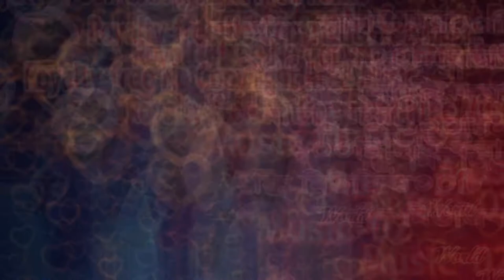Free Copyright Music 02 । Background Music | কপিরাইট ফ্রি মিউজিক । বাছায় করা ১০০টি ফ্রি মিউজিক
We are a group of research-minded people who commit to bring best and interesting things for our visitors.
 We love to do researches on various topics and create the lists of top 10 best reviews.
 We keep our eyes on best selling products, trending topics on entertainment, health and beauty and make carefully analysis in order to write reviews.

বাছায় করা ১০০০ ফ্রি মিউজিক কপিরাইট ফ্রি মিউজিক
ভালো কপিরাইট ফ্রি মিউজিক পাওয়া কঠিন । তা্ই এখানে বাছায় করা ১০০ ফ্রি মিউজিক কপিরাইট ফ্রি মিউজিক দেওয়া হলো ।

52.
Song for sleeping baby । Music -11  কপিরাইট ফ্রি মিউজিক ইউটিউব ভিডিওর জন্য । বাছায় করা ফ্রি মিউজিক ১১

51.

Source:
This is the creative commons video. This video is copyright allow.